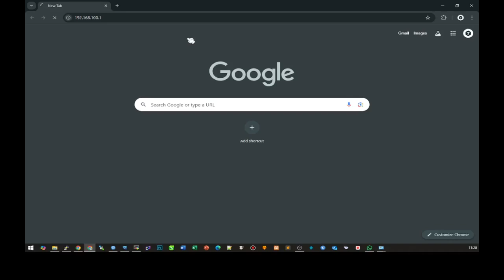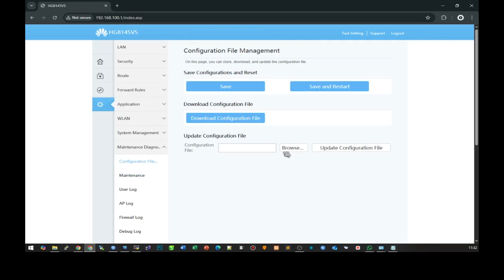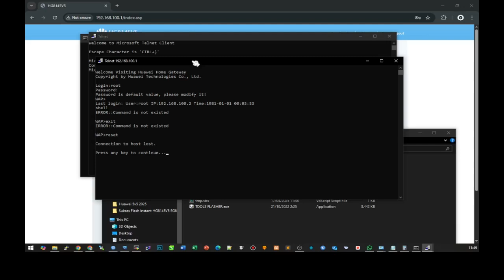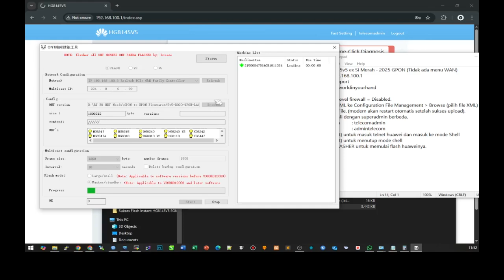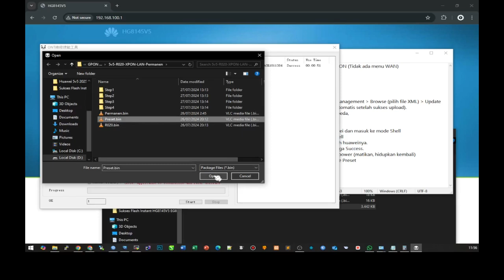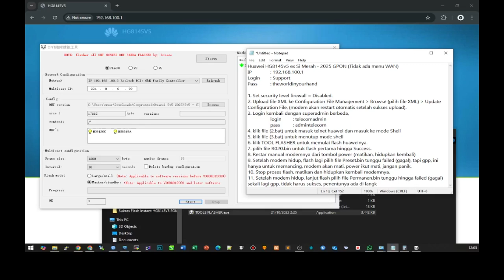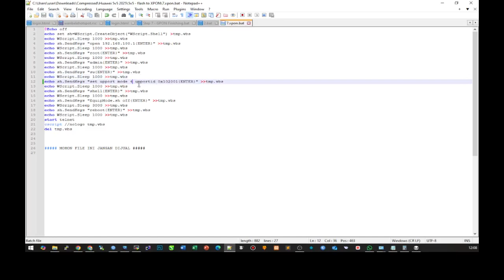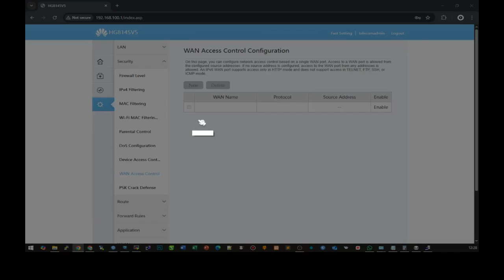HG8145V5 (2025) GPON TO XPON FLASH + FILE CONFIG PPPOE REMOTE WAN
HG8145V5 2025 yang tidak memiliki menu WAN flash ke mode XPON komplit tutorial text notepad, dan file upload yang berisi konfigurasi PPPoE dan WAN Access Control agar dapat di remote WAN.

Sukses flash to GPON/EPON result di menit = 12:46 s/d 12:47